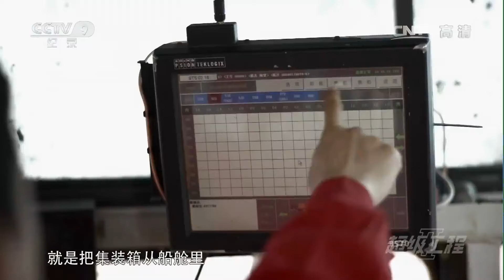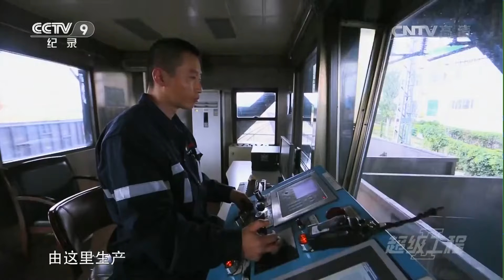世界上最繁忙的码头：上海港洋山港区 每天有接近4万5千个集装箱在这里流转！2015年 此港区平均每天要迎接超过12艘远洋货轮《超级工程Ⅱ》EP04【CCTV纪录】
■□节目简介■□
这是一个从零开始的故事。改革开放30多年来，中国从无到有，建设了世界上最大的高速公路网络；架设了众多全球技术难度最高的桥梁；建成了世界最长的高速铁路里程，它的长度甚至超越了全球其他地区的总和；在中国的海岸线上，世界吞吐量排名前十的港口，就有七个位于中国。